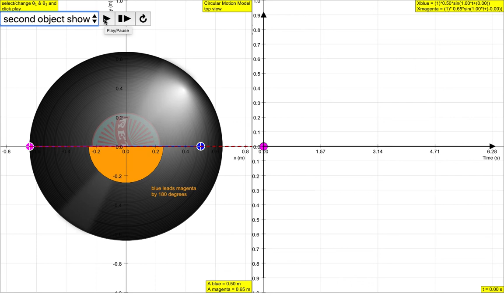phase difference 180 degree